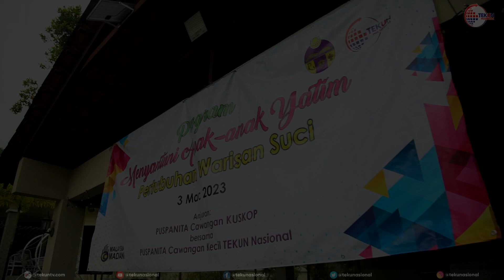Program Menyantuni Anak-anak yatim anjuran PUSPANITA Cawangan KUSKOP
Rangkuman video di sekitar Program Menyantuni Anak-anak yatim anjuran PUSPANITA Cawangan KUSKOP bersama PUSPANITA Cawangan Kecil TEKUN Nasional bertempat di Pertubuhan Warisan Suci, Sungai Merab, Kajang pada hari ini.

YBhg Datin Connie Parantis, Penaung PUSPANITA Cawangan KUSKOP hadir bersama Ahli PUSPANITA Cawangan Kecil TEKUN Nasional menyantuni anak- anak yatim. Turut hadir, YBrs Puan Nora Bt Mat Ail, Pengerusi PUSPANITA Cawangan KUSKOP.

Antara aktiviti yang dijalankan bersama anak-anak yatim di Pertubuhan Warisan Suci ini adalah sukaneka, jamuan makan & penyampaian hadiah serta sumbangan.

Semoga program usaha murni yang dijalankan oleh PUSPANITA ini dapat mengukir senyuman anak-anak yatim dan dapat dianjurkan lagi pada masa yang akan datang.